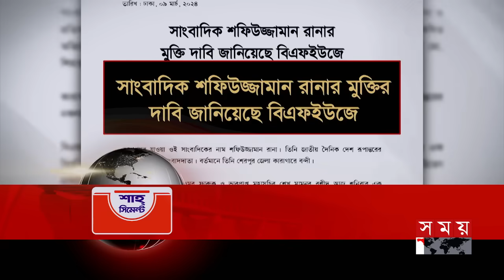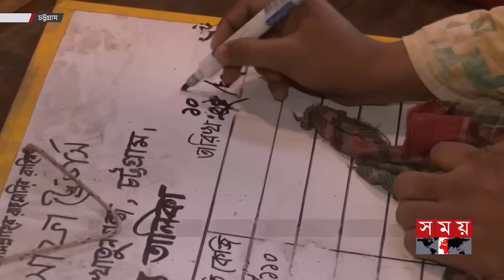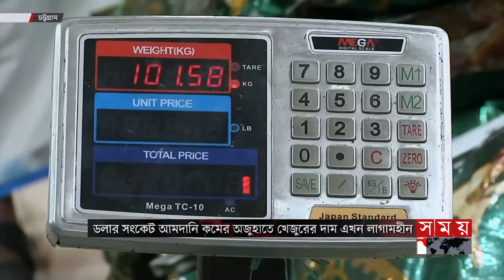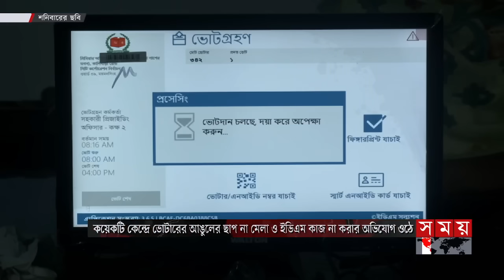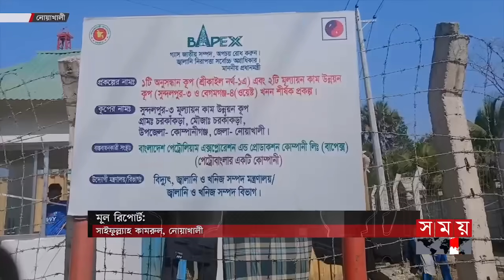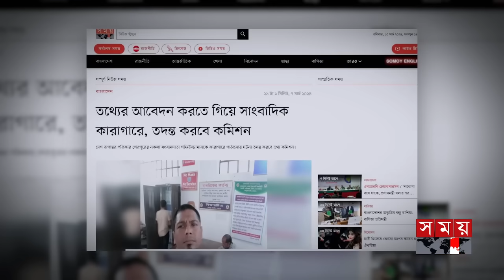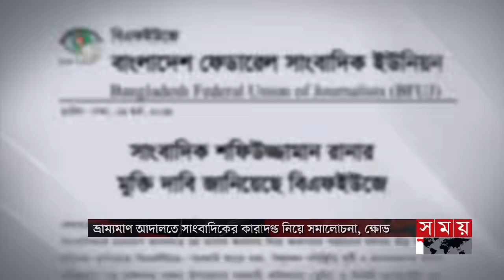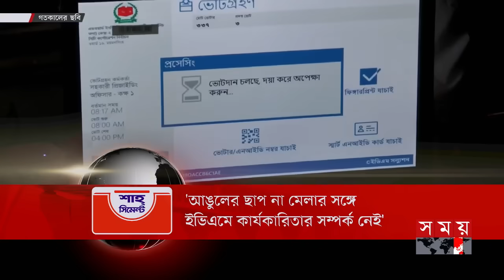বাংলার সময় | সন্ধ্যা ৬টা | ১০ মার্চ ২০২৪ | Somoy TV Bulletin 6pm | Latest Bangladeshi News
১. খাতুনগঞ্জে কেজিতে ১০ টাকা বেড়েছে চিনির দাম। এলাচ বিক্রিতেও অনিয়ম। অভিযানে দু'টি প্রতিষ্ঠানকে জরিমানা। নানা অজুহাতে নাগালের বাইরে খেজুরও।

২. ময়মনসিংহ সিটি নির্বাচনে ভেসলিনকাণ্ডে আবারও আলোচনায় ইভিএমে ত্রুটি। আঙুলের ছাপ না মেলার সঙ্গে মেশিনের কার্যকারিতার সম্পর্ক নেই/ সাফাই ইসির।

৩. নোয়াখালীর শাহাজাদপুর-সুন্দলপুর ক্ষেত্রের তিন নম্বর কূপে মিললো গ্যাস। শুরু হলো টেস্টিং কার্যক্রম। জাতীয় গ্রিডে ১০ মিলিয়ন ঘনফুট গ্যাস সরবরাহের আশা।

৪. তথ্য চাইতে গিয়ে দাপুটে ইউএনওর আক্রোশে সাংবাদিক কারারুদ্ধ। শাসানো হয় ছেলেকেও। শেরপুরের রানার পাশে সবাই। বিচার বিভাগীয় তদন্ত দাবি।

Somoy TV: t.ly/Se1z
Somoy TV Bulletin: t.ly/iqIq
Somoy Entertainment: t.ly/3dWC
Somoy Sports: t.ly/iASp
SOMOY TV ISLAMIC: t.ly/zU6a

Somoynews.tv: t.ly/Y7ab
খেলার সময়: t.ly/xJ5H
সময়ের গল্প: t.ly/EW3M
এ সময়ের বাণিজ্য : t.ly/m3ir

Groups:
Somoy TV (Official)✅: t.ly/ajiO
Somoy Entertainment✅: t.ly/8CLh
Somoy Business✅: t.ly/4xaJ